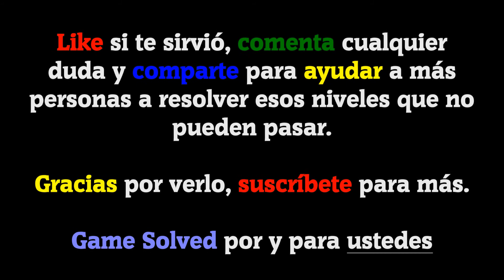SPILL IT! | All Levels 173-176 (Solution 3 Stars ★★★)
Today I bring you 4 levels of the game Spill It by Tastypill for Android:
level 173, level 174, level 175 and level 176

Game Description:

Drop balls to knock over glasses and spill everything!

Canción usada en el vídeo:
Locally Sourced (De la biblioteca de YouTube).